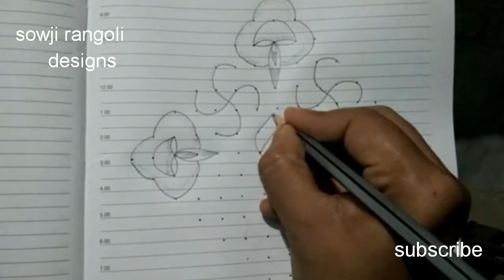simple deepam rangoli design with 15*1 dots//simple rangoli design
simple deepam rangoli design
15*1 dots